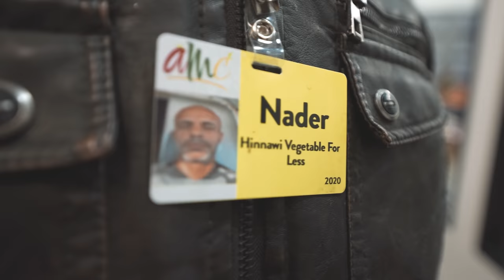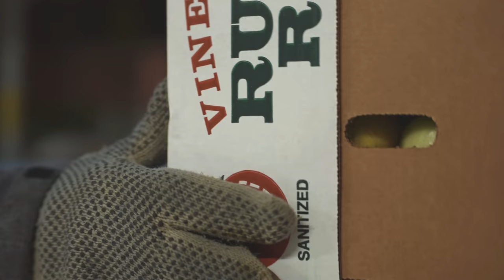بالحلال 150$ ولا 30000$ بالحرام!؟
راتب بائع الخضار في امريكا !؟
عنا_بامريكا مع أحد البائعين المتجولين الذين عاشوا الصعاب في تخطي بعض العقبات التي تواجه المغترب العربي في امريكا ليشرح تجربته ويعطي خبرته العملية للناس